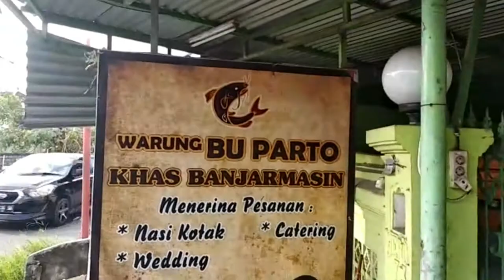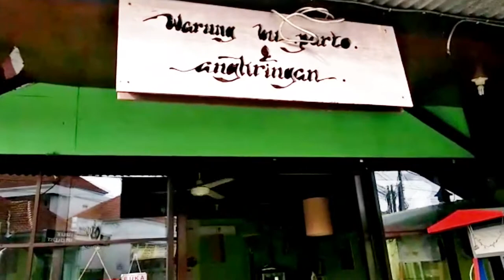Warung Ikan Patin KHAS BANJARMASIN di BALI "WARUNG BU PARTO"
Kali ini kita riview tempat makan , tetap masih areal jalan Raya Pemogan Denpasar Bali agar kita tahu apa seah tempat makan yang favorit dan Trending di areal ini, nah kali ini saya riview WARUNG BU PARTO mohon maaf tidak bisa komplit karena kondisi kali ini sangat sangat buru buru dan pemilik lagi Istirahat jadi saya riview ala kadarnya dan jika anda ingin mencoba silahkan lansung datang.
Pengen tahu??? tonton sampai habis video saya kali ini.
Terima kasih

NUMPANG PROMO
Silahkan di mampiri

Update promo suzuki terbaru bulan Desember 2020 Dapatkan informasi terupdate mobil terbaru 2020 dan mobil termurah hingga free 3 kali angsuran di bulan Desember 2020 Facebook

JANGAN SAMPAI KETINGGALAN INFORMASINYA

mobil terbaru 2020

mobil terbaru 2021

# mobil tesla

# mobil terbaru raffi ahmad 2020

# mobil terbaru andrew taulany 2020

# viral

# viral tik tok 2020

# suzuki bangli viral

# viral suara bangli

# viral suara klungkung

# viral bali 2020

mobilbagus dibali

mobil suzuki bangli

mobil tesla

mobilterbaru 2020

Dan inget lihat juga

Hubungan terbaik terhadap pelanggan merupakan modal nomer satu terhadap kelanggengan perusahaan tersebut sehingga menciptakan bisnis yang sehat untuk pendapatan masing masing usaha. Suzuki Bali memberikan apresiasi sebuah klip video terhadap pelanggan setia kami yaitu salah satu perusahaan kopi terbesar di Bali dan seorang anak muda yang sangat kreative dan inovatif silahkan simak terus video kami ingat ikutin

Dan informasi pembelian dan service mobil Call/ wa : 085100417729 atau 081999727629

panji

mobilbagus dibali

mobil suzuki bangli

mobil tesla

mobilterbaru 2020

mobilterbaru 2021

mobil terbaru 2019

mobil terbaru Indonesia

# viral

# suzuki bangli viral

# viral suara bangli

# viral suara klungkung

# viral bali 2020

# viral suara bangli

# viral suara klungkung

# viral bali 2020

fb

kucing di injak

terkini

lagu ricis

bagi sembako isi sampah

bayi umur 27 hari bisa bicara

tiktok dipukul

lagu aisayah di lecehkan

bangunin sahur aceh

soraya rasyid

penjual gorengan

penjual gorengan

mithahul husna

video tranding

video tranding youtube

# trending 1 youtube sekarang

# trending topic hari ini

# trending korea

# trending tik tok 2020

# trending game

# trending lagu Indonesia 2020

# trending music Indonesia 2020

# trending 1 aisyha istri rasululah

# trending aisyha istri rasululah

# trending Malaysia

# trending kekeyi

# trending otomotif

otomotif mobil

# otomotif chanel

# otomotif magz

# otomotif mobil truk

# otomotifzone

# otomotif motor

# otomotif award 2020